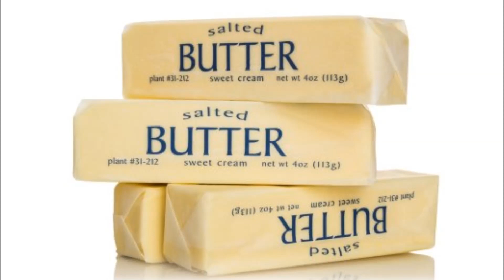This is where the butter goes